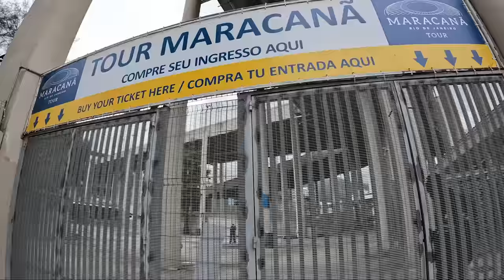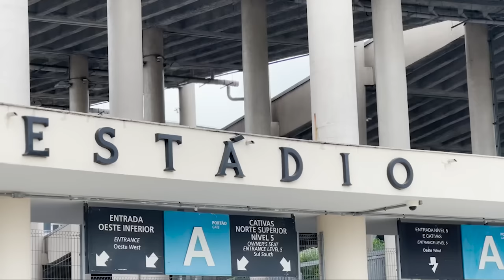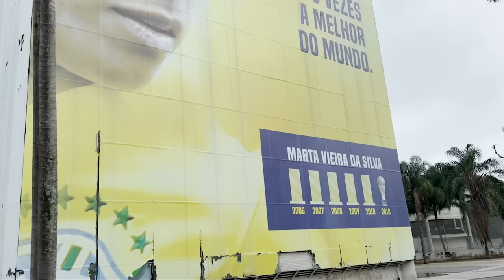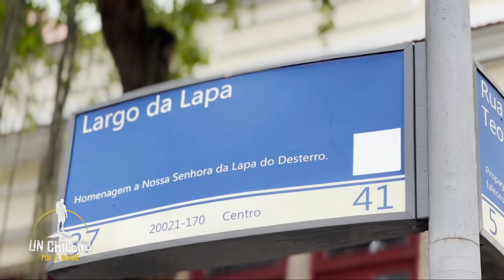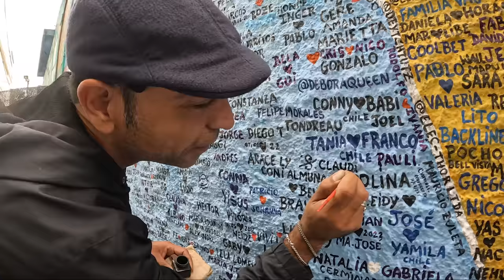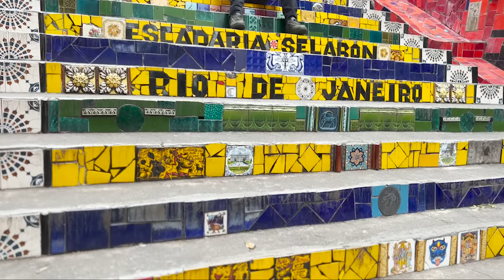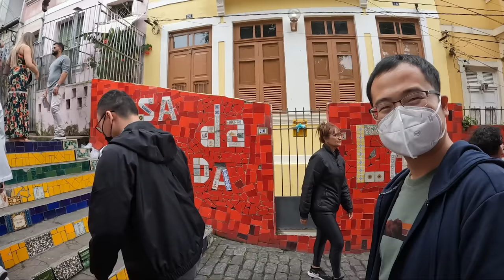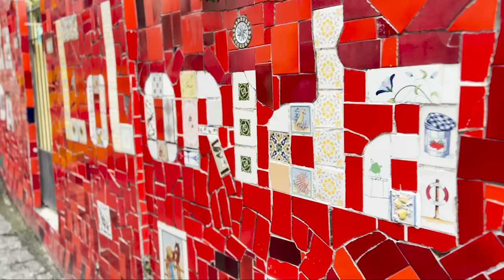¿QUÉ HACER EN RÍO DE JANEIRO?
Un paseo por una de las ciudades más lindas del mundo